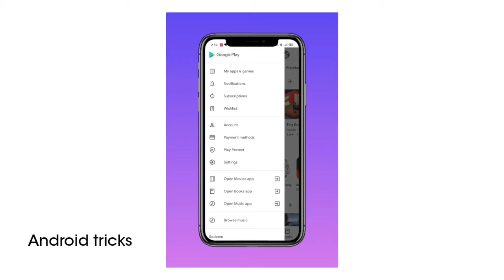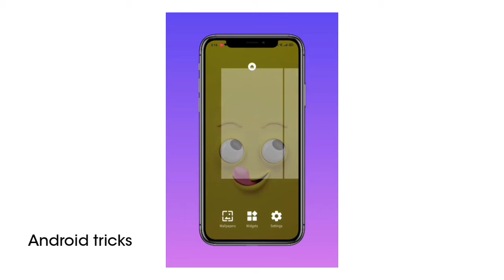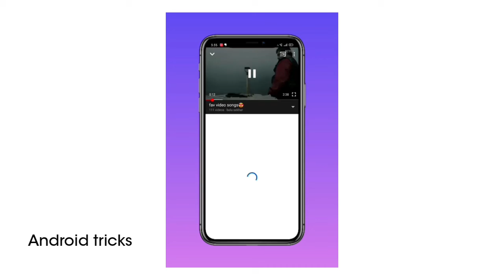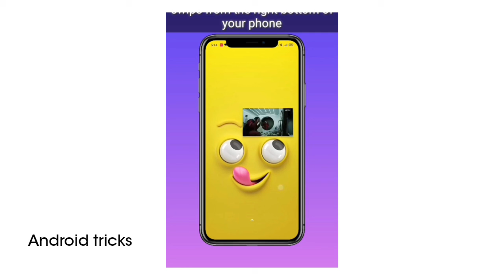Android | android tricks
android tips and tricks, android tips ,android mobile tips and tricks in tamil, mobile tricks, mobile trick shots, mobile trickshot montage